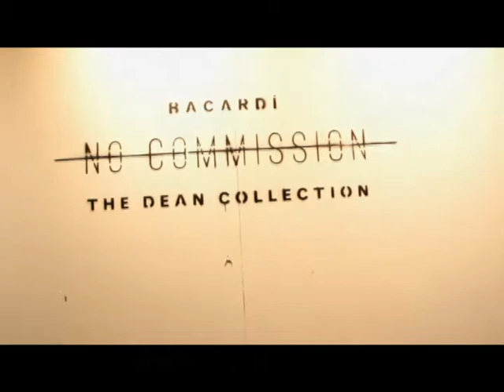Entourage TV: Miss Info Comments on NoCommission by Swizz Beatz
G. ROXanne